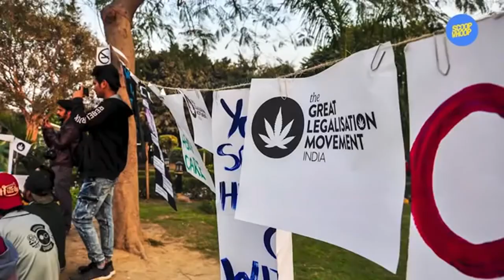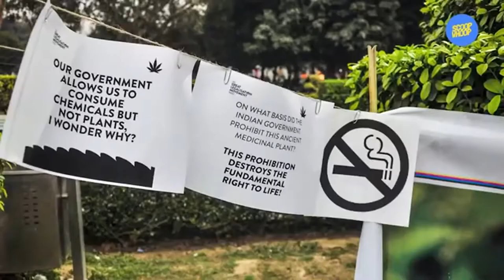Legalizing Cannabis is a Matter of TIme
A first step has been taken to legalize cannabis in Peru. A bill will be presented before the parliament that would permit the production and import of medical marijuana in the country.

As per reports, a temporary medical marijuana lab set up by mothers to treat their sick children was raided by law-enforcement agencies in February this year. The public reacted strongly against the raid and pushed the demand to legalize medical marijuana. The government yielded to the public outcry, and earlier this week, the Peruvian Congressional Committee on National Defense approved to go ahead with the legislation. Now the bill to legalize medical marijuana will go before the Peruvian Congress.